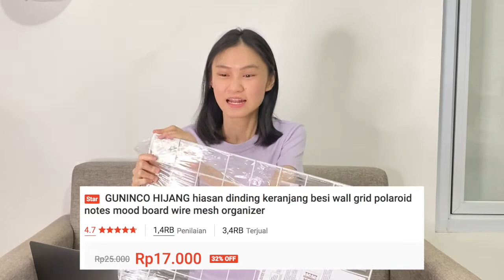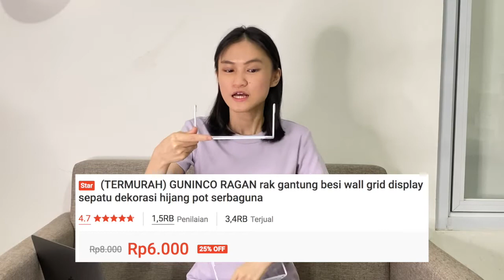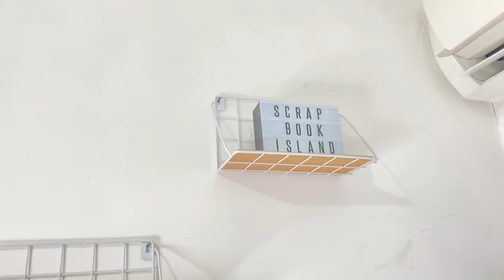SHOPEE HAUL HOME DECOR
Hallo teman - teman! Ini video Shopee Haul Room Decor atau Home Decor keduaa aku. Aku membeli beberapa barang dengan total harga cuma 120 ribu aja untuk menghias rumah aku. Semoga kalian suka dengan video aku. Kalo ada yang belum jelas dan mau ditanyaka bisa tulis di kolom komentar ya ^^

Siapa aku?
Perkenalkan namaku Alvita Angela. Aku adalah salah satu tim dari @scrapbookisland. Umur aku 23 tahun. Aku membuat channel Youtube ini untuk sharing kepada kalian mengenai tips scrapbooking, crafting, room decor, apapun tentang art dengan cara yang asik. Aku berharap informasi yang aku bagikan bisa bermanfaat dan menghibur kalian semua :)
CARI BAHAN SCRAPBOOK?
Taken with Iphone 11
Edited with iMovie